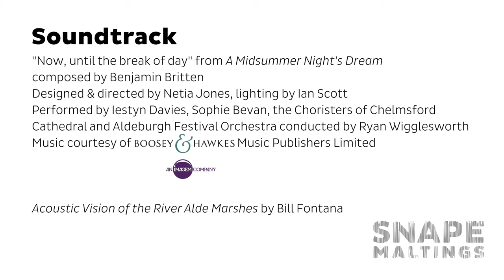Aldeburgh Festival 2017 • Celebrating 50 years of music at Snape Maltings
In 2017 we opened with the same work that opened Snape Maltings Concert Hall in 1967 - Britten's A Midsummer Night's Dream, in a magical new production with a cast of internationally renowned singers and a world-class creative partnership of director Netia Jones and conductor Ryan Wigglesworth.

Look back at all the concerts of the festival with photos, programmes, links to broadcasts on BBC Radio 3, tweets from behind the scenes and more on our

The soundtrack for this video is Iestyn Davies, Sophie Bevan, the Choristers of Chelmsford Cathedral and Aldeburgh Festival Orchestra conducted by Ryan Wigglesworth performing "Now, until the break of day" from A Midsummer Night's Dream, followed by an excerpt of Bill Fontana's sound installation "Acoustic Vision of the River Alde Marshes".

Other performers that appear in this video:
Belcea Quartet
Jörg Widmann
Jubilee Opera
Ben Parry
EXAUDI
Nishat Khan
Honey and the Bear
Vox Luminis
Pierre-Laurent Aimard
Castalian Quartet
Mirga Gražinytė-Tyla and the CBSO
Aldeburgh Voices
Aldeburgh Music Club
Andrew Watts
London Sinfonietta
Marino Formenti
Albion Quartet
Matthew Rose
Saint Ephraim Male Voice Choir
Multi-Story Orchestra
Mark Padmore
Roger Vignoles
Trio Früstück
Steven Isserlis
Connie Shih
Tamsin Waley-Cohen
Huw Watkins
Nicholas Daniel
Musicians on the Britten–Pears Young Artist Programme
Harriet Mackenzie
Laura Moody

Aldeburgh Festival 2018 is Friday 8 – Sunday 24 June